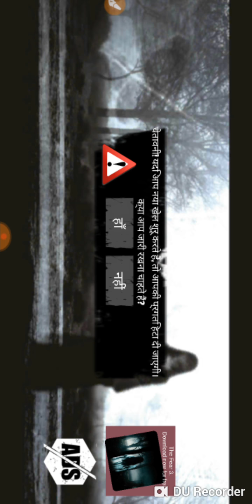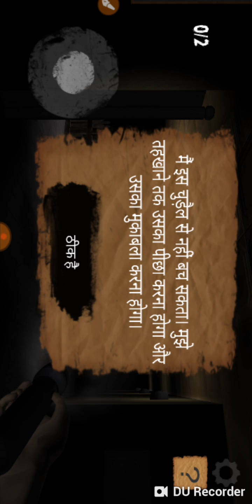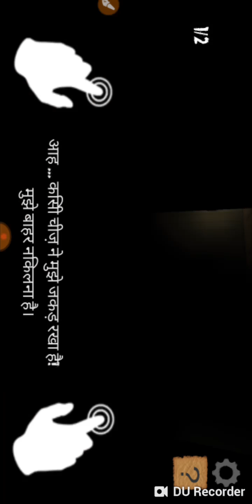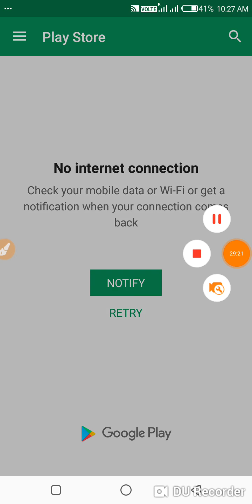Lakshya games play of the fear 2 game play